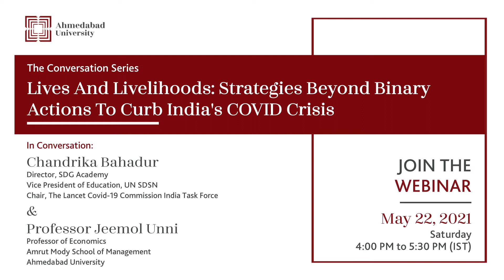Lives And Livelihoods: Strategies Beyond Binary Actions To Curb India's COVID Crisis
In this session of The Conversation Series, Chandrika Bahadur, Director, SDG Academy, Vice President of Education, UN SDSN, Chair, The Lancet Covid-19 Commission India Task Force, and Professor Jeemol Unni, Professor of Economics, Amrut Mody School of Management, Ahmedabad University, discuss containment choices beyond binaries, including medical preparedness, physical distancing, accelerated vaccinations, scaled-up testing, closure of indoor spaces, contact tracing and isolation, and beyond. They also discuss why real-time, reliable, credible data is essential for a comprehensive strategy to defeat the pandemic.